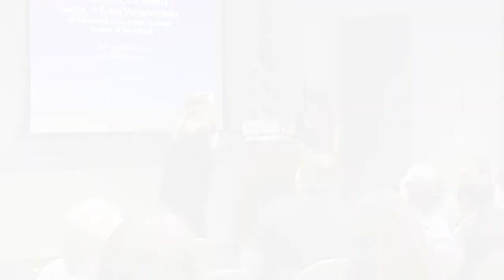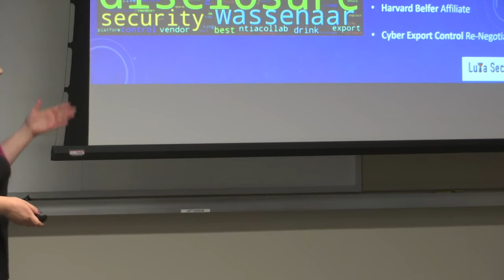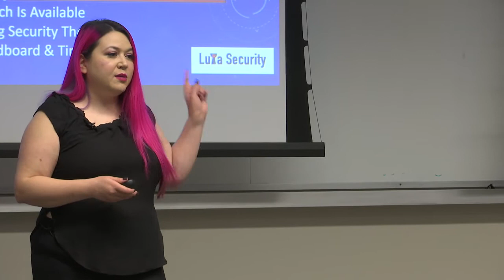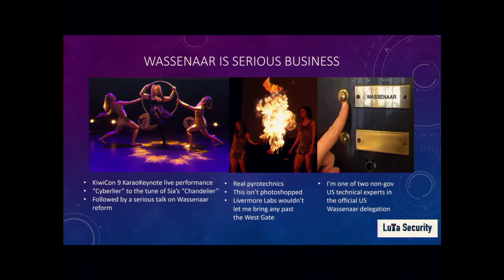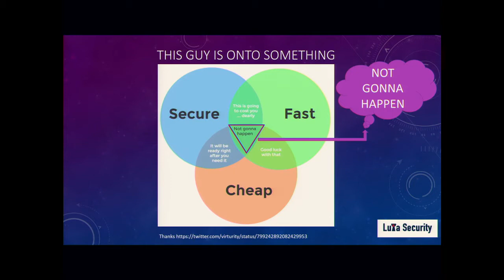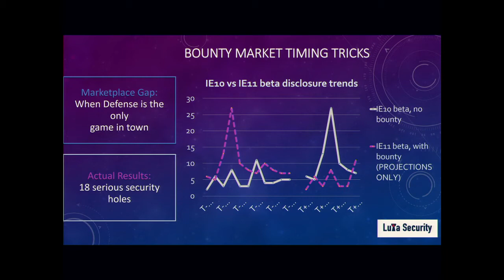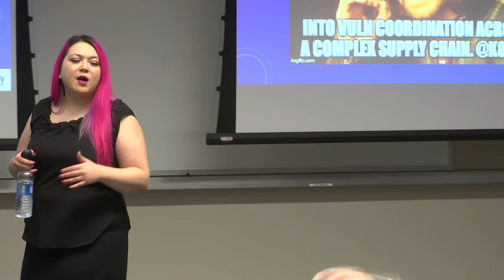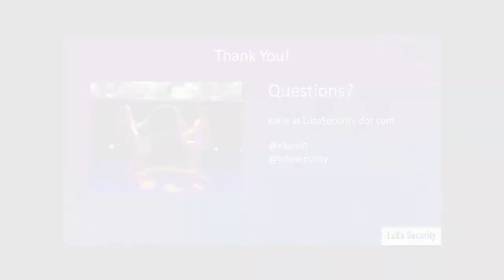Government, the Private Sector and Zero-Day Vulnerabilities | CGSR Seminar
Software “vulnerabilities” are security flaws that can be exploited to launch cyberattacks. Normally the vendors of IT products seek to patch such bugs soon after they are discovered. This makes some “zero-day vulnerabilities” – the ones that vendors still do not know about –particularly valuable to a variety of actors, including the companies, national governments, and criminals. While some national governments retain zero-days without reporting them to vendors in cases where the vulnerabilities appear particularly valuable for national intelligence or military objectives, some corporations use “bug bounty programs” to encourage hackers and security researchers to report bugs they discover to the vendor. Export controls have also sought to limit the international trade of vulnerabilities and exploits, though such efforts have led to unintended consequences such as the disruption of international cybersecurity research collaborations. Katie Moussouris will discuss her extensive work at the cutting edge of cybersecurity policy innovation relating to the handling of zero-day vulnerabilities in the private sector, government, and international trade.